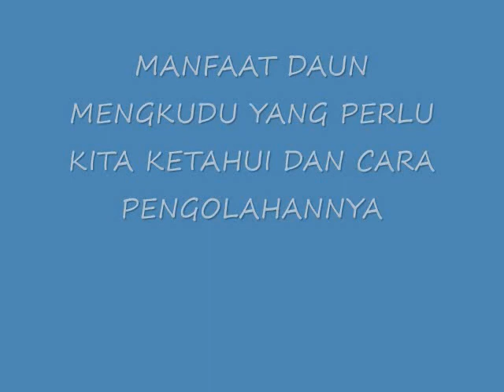TERNYATA IINILAH MANFAAT DAUN MENGKUDU YANG PERLU KITA KETAHUI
INILAH MANFAAT DAUN MENGKUDU YANG PERLU KITA KETAHUI